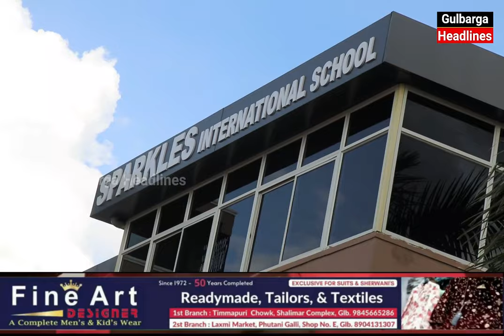Sparkles School Organised Felicitation Program For Students Representing Football Sports Under 13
Sparkles International School Organised Felicitation Program For The Students Representing Football Sports Under 13, From Different Schools